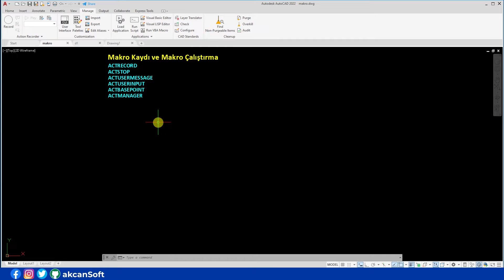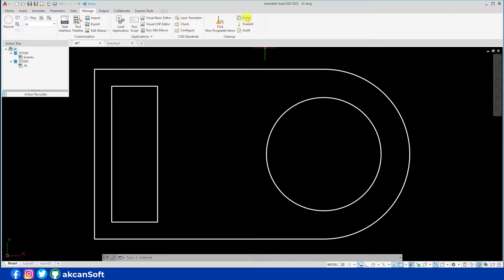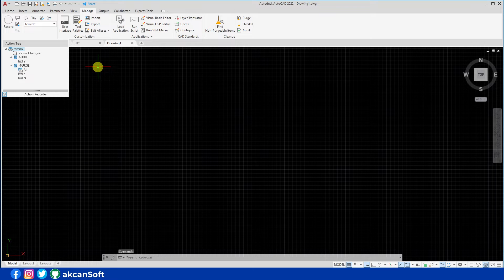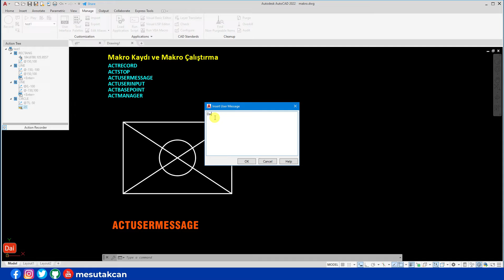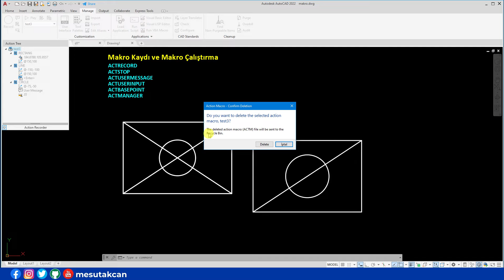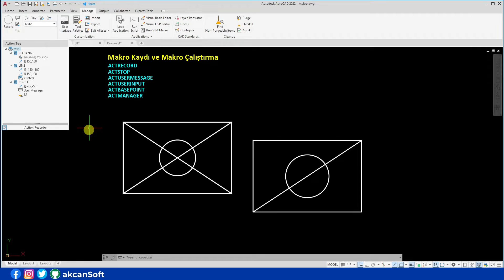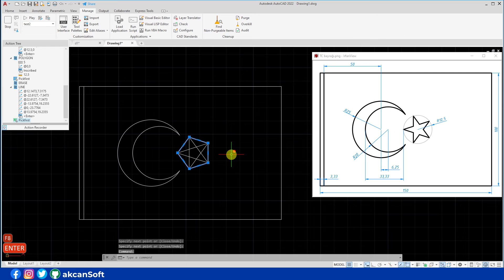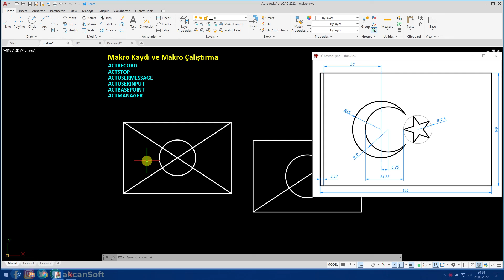AutoCAD makro kaydı yapma ve çalıştırma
Autocad, işlemleri otomatikleştirmek için çeşitli seçenekler sunar. Bu seçeneklerden en kolay ve basit olanı action (eylem) makrosudur ( macro ). Sık tekrar edilen işlem basamaklarının kaydı alınıp kolaylıkla çalıştırılabilir.

Eylem makrosunun AutoCAD VBA makro ile ilgisi yoktur.
Bu videoda basit işlemlerle makro kaydı nasıl yapılır açıkladım. Sonrasında ise Türk bayrağı çizen makro oluşturuldu.